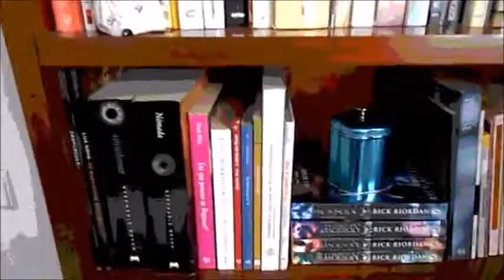Últimos Filmes/Séries/Animes - Junho 2016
Desculpem o vídeo gigantesco, o próximo será mais pequenino!